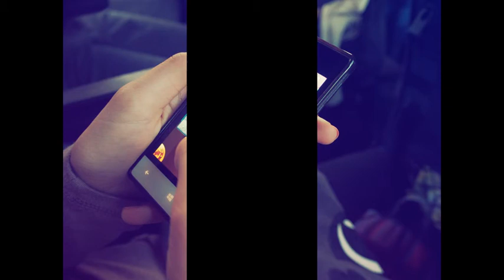game how to loot for android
This is a name game HOW TO LOOT includes missions and puzzles. In this
video clip, you can download it from the Google Play Store